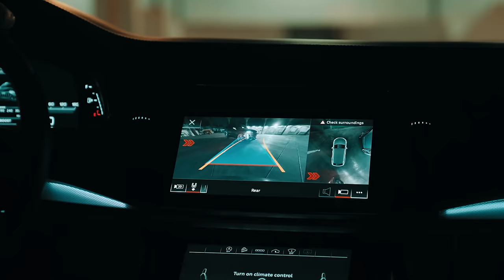IAN CORDOVA - EN CARNE PROPIA (VIDEO OFICIAL)